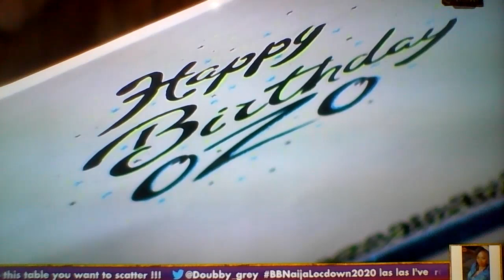BBNaija 2020: WATCH OZO BIRTHDAY